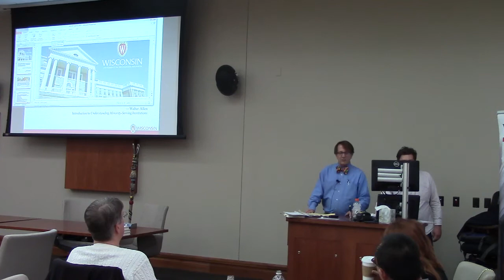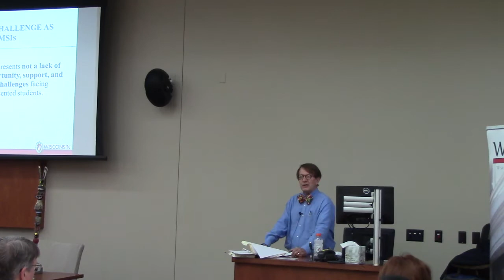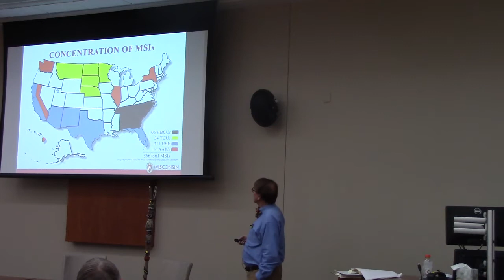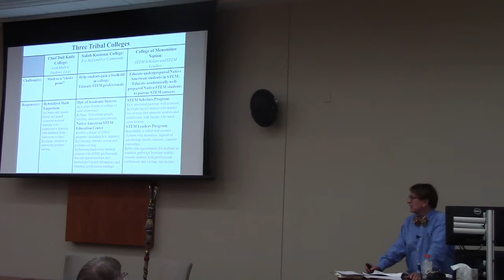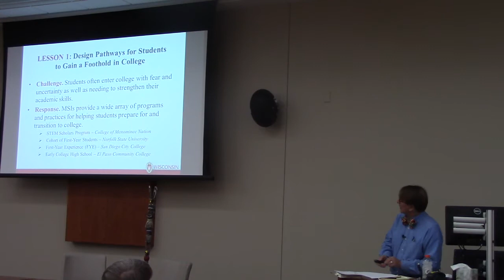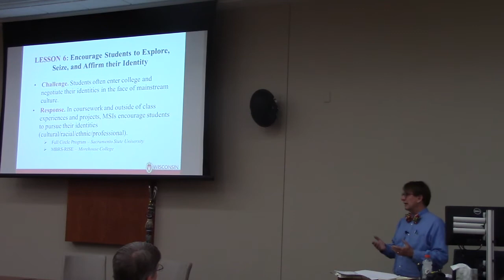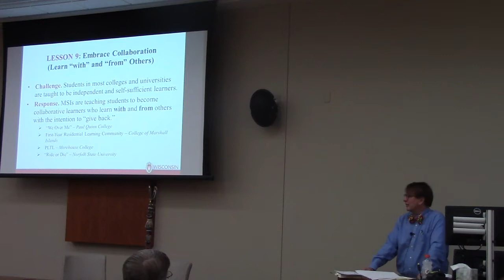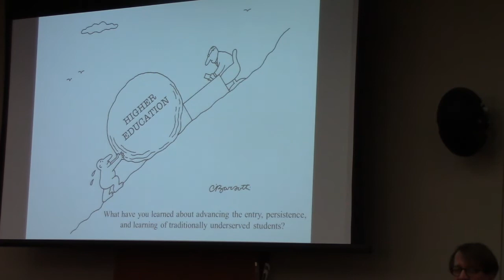Book Talk with Clifton Conrad: Educating a Diverse Nation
Discussion and spirited dialogue led by Clifton Conrad, Vilas Distinguished Professor of Higher Education at UW-Madison, about his recently published book, Educating a Diverse Nation: Lessons from Minority Serving Institutions, which was co-authored by Marybeth Gasman. Topics will include the challenges nontraditional college students face and innovative practices that advance their persistence and learning.
This event was co-sponsored by the Wisconsin Center for the Advancement of Postsecondary Education (WISCAPE); the Wisconsin Center for Education Research (WCER); the African Studies Program; the Division of Diversity, Equity & Educational Achievement; and the Multicultural Student Center.